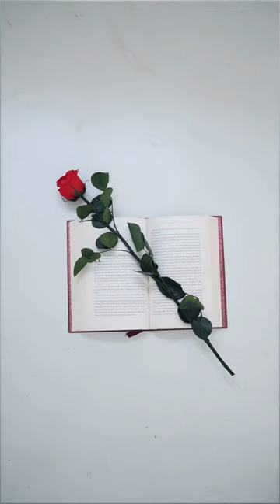The Untold Story of Ethiopian Sports Icons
This video dives into the untold story of Ethiopia's athletics icons. Learn about the inspiring journeys of these sports legends!